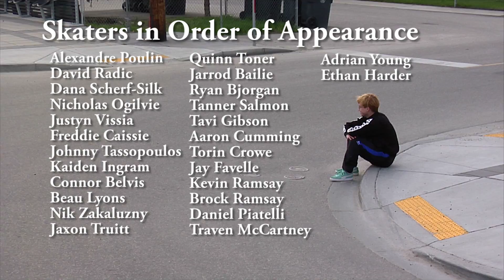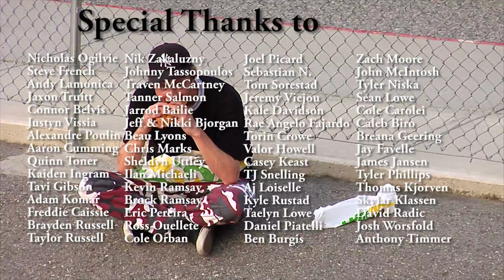Mach 10 Full Video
Mach 10 water bottle.

Intro: 0:00

Alexandre Poulin: 3:41

1st Friends Section: 7:16

2nd Friends Section: 10:12

Nicholas Oglivie: 14:10

Outro: 18:12